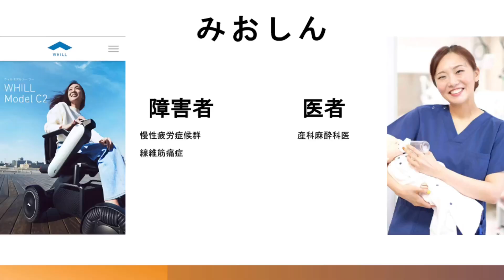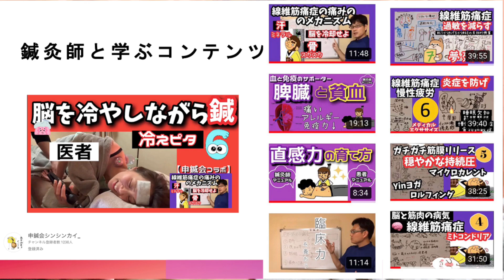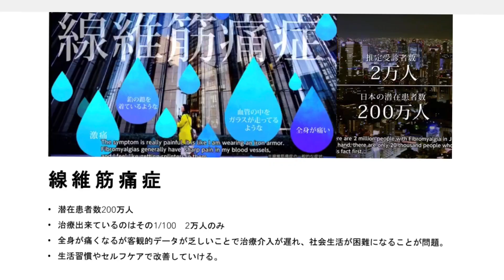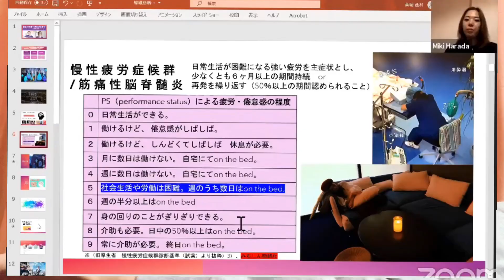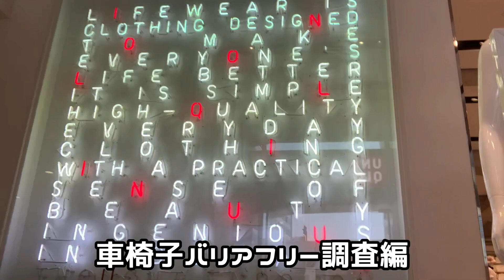線維筋痛症&慢性疲労症候群患者がアベマに出れたワケ(youtube字幕、概要欄活用のススメ)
abemaヒルズ出演アーカイブ、期限切れURLを無期限にしていただけました✨

〝鉛の鎧を全身に〟線維筋痛症の女医 2021

⚰️死にたくなるのはなぜ？
6/17 21:00 生配信
ゲスト がん治療医 押川勝太郎

わくわく脳リハ🧠プログラム
♪「UP2U」→ linkco.re/seZvTtf1

病気とか障害とか本当に面倒くさいんだけど

デマと正しい医療情報の見分け方を医者、看護師、臨床工学技士で話し合ってみた
(コロナワクチン編)

線維筋痛症,慢性疲労症候群/筋痛性脳脊髄炎 診療可能そうな病院、クリニック、鍼灸院、整体一覧

ついに…出来ました(›´꒫`‹ )✨
適宜過筆修正してまいります。